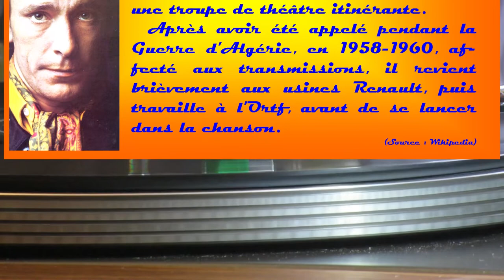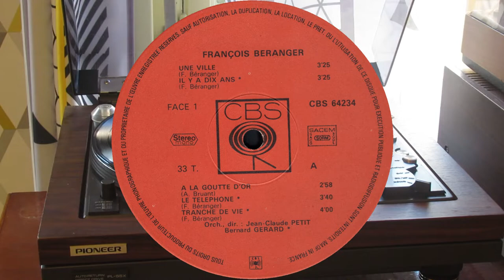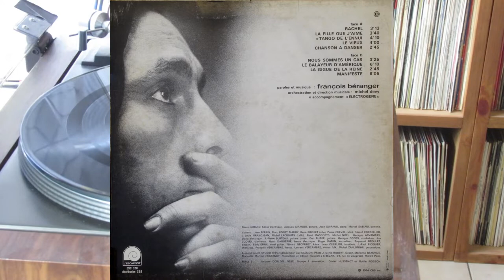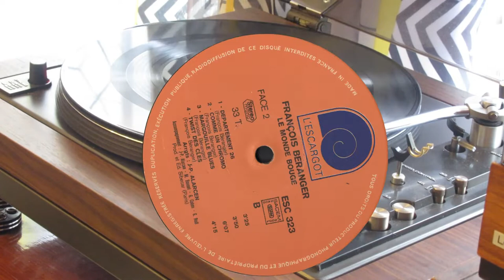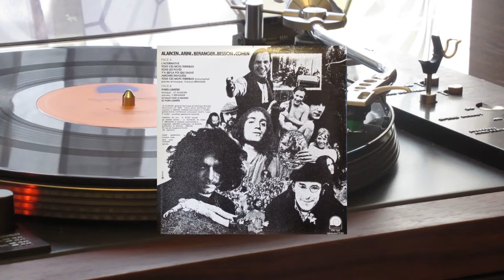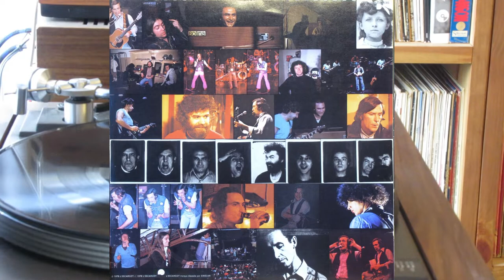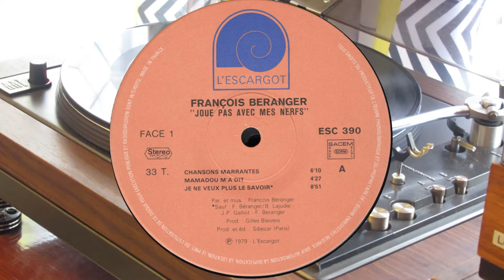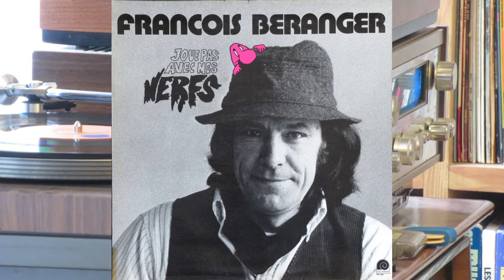Vinyles Français : Episode 40 : Francois Beranger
Six Albums

00:00 Intro - "Vous n'aurez pas ma Fleur"
01:11 "Une Ville"-1970-"Natacha"
02:44 "Francois Beranger"-1974-"Tango de l'ennui"
04:01 "Le Monde bouge"-1974-"Le Monde bouge"
05:36 "L'Alternative"-1975-"L'Alternative"
07:05 "Participe present"-1978-"Qui est responsable ?"
08:19 "Joue pas avec mes Nerfs"-1979-"Mamadou m'a dit"
09:36 Albums presentes - "Je ne veux plus le savoir"